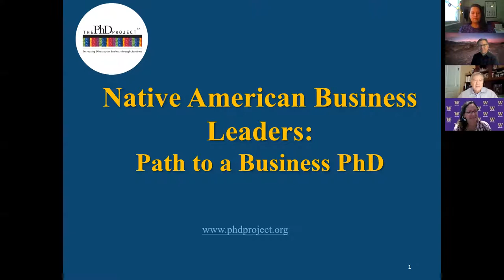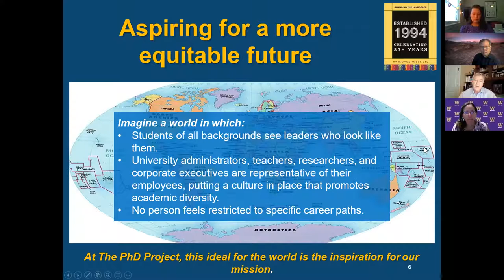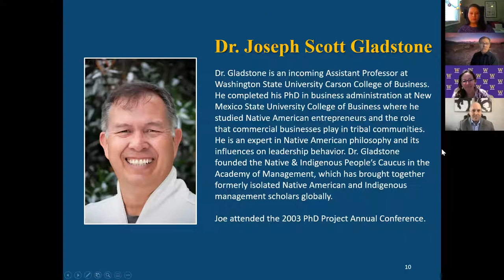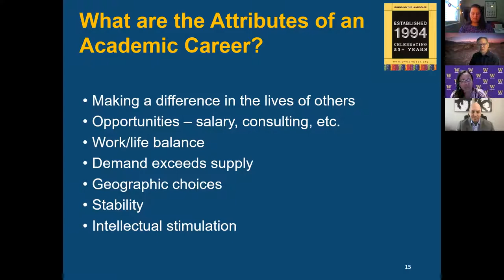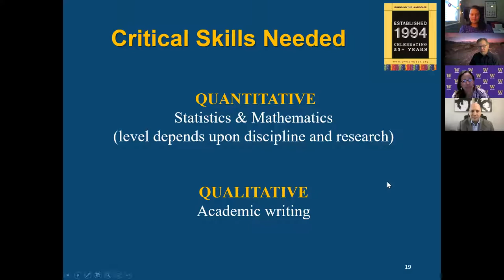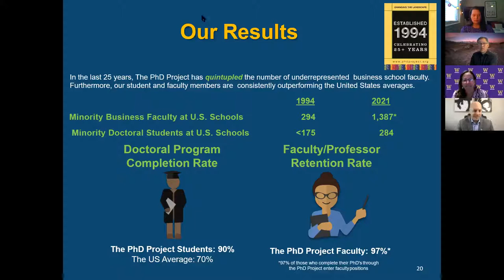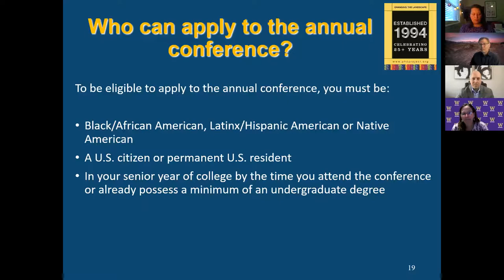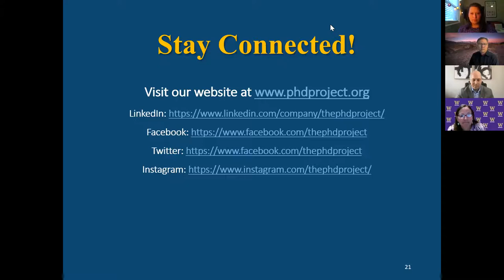Native American Business leaders - Paying it Forward with a PhD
The PhD Project is a unique diversity initiative that encourages Black/African American, Latinx/Hispanic American and Native American students and professionals to pursue their Ph.D.’s in business to serve as role models and mentors for minority business students.  Our panel of PhD Project faculty and doctoral students shared their personal journey, the importance of having Native American faculty in front of the classroom and how The PhD Project can assist in that process.